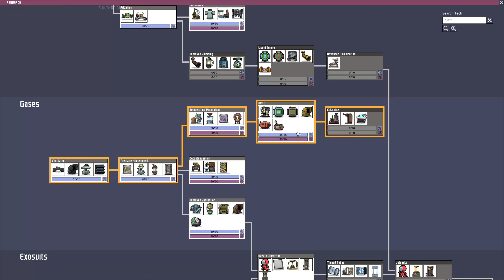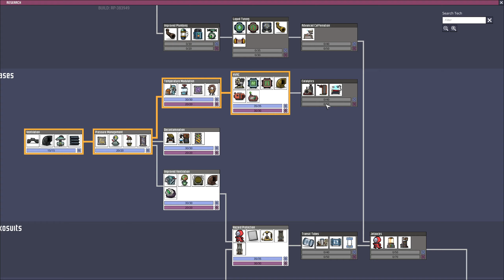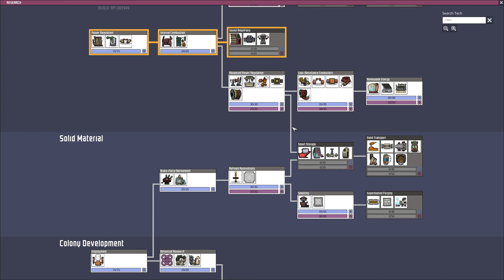Oxygen Not Included Dont Die 15